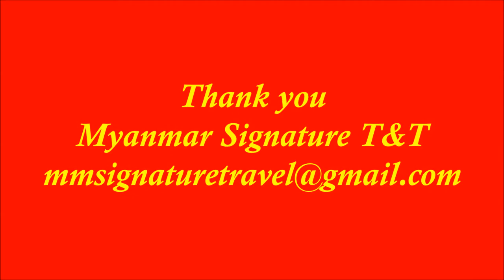Yuzana Garden Hotel Yangon Myanmar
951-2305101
Photos credit to Yuzana Garden Hotel Yangon Myanmar